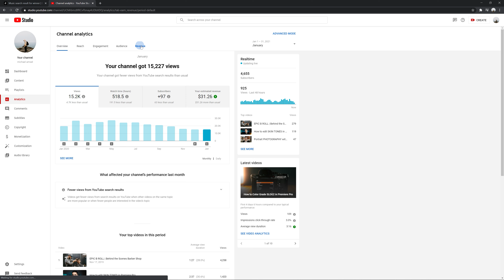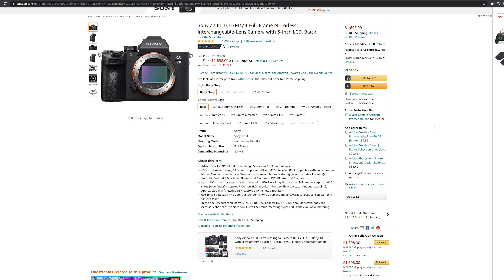How Much Money I Make on YouTube With Under 5K Subs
Gear I use:
CAMERA
GO TO LENS
WIDE LENS
BIG DADDY LENS
GIMBAL
DRONE
CAMERA MONITOR
HEADPHONES
SOLAR POWER BANK
RODE VIDEOMIC PRO PLUS
PELICAN CASE SD CARD HOLDER
CAMERA BACKPACK